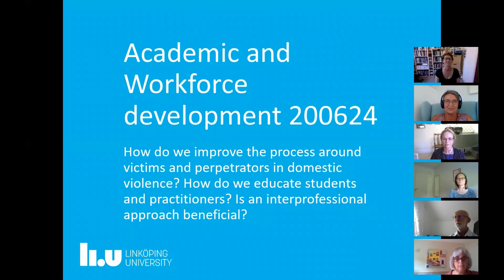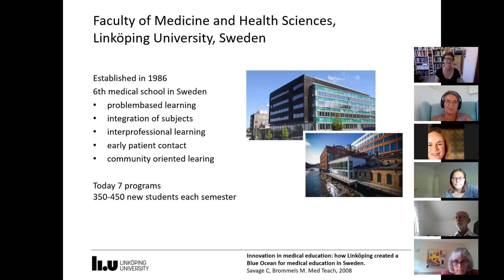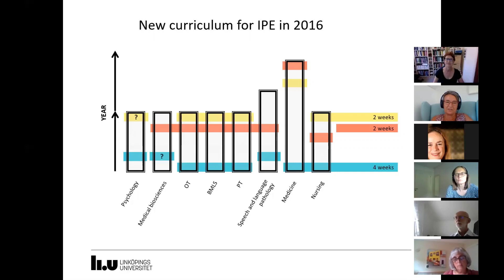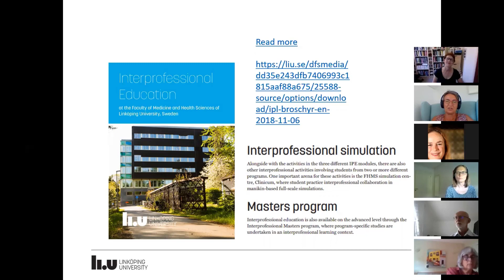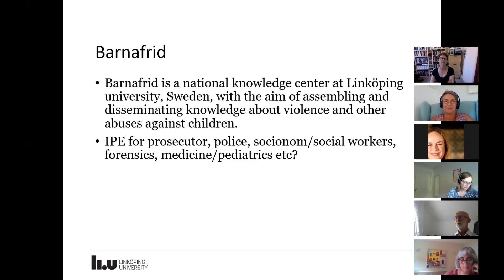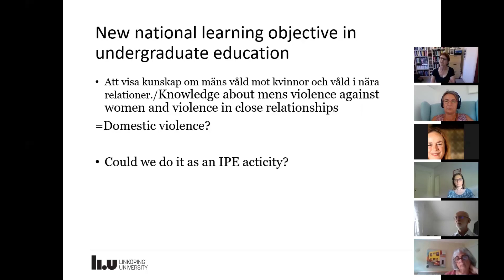IPE and domestic violence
This is a recording of an Interprofessional.Global Café.

Title: IPE and domestic violence
Presenters: Dahlberg, J.et al
Recorded: 24 June 2020